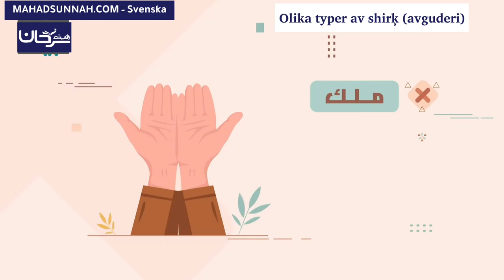Olika typer av shirķ (avguderi)På svenska språket